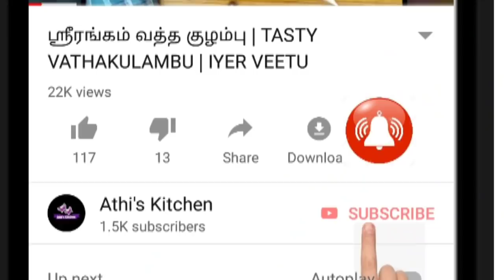ஒரு சொட்டு எண்ணெய் கூட வேண்டாம் மீன் வறுவல் ரெடி👍👍👍/NO OIL FISH FRY